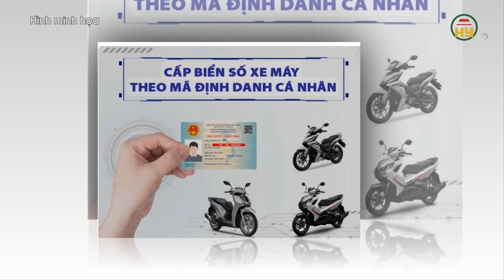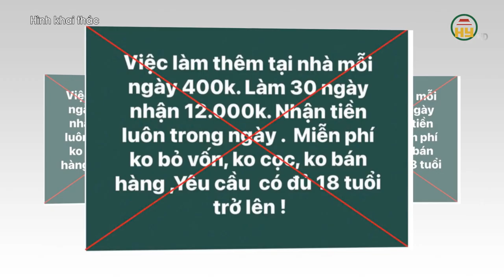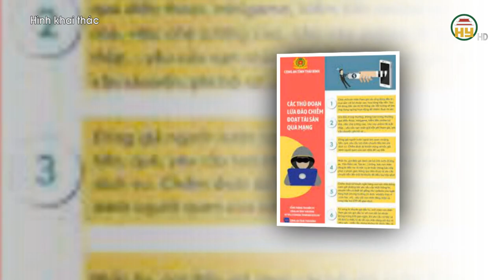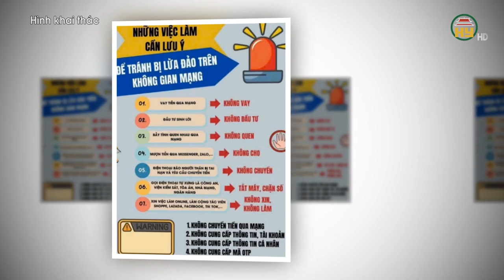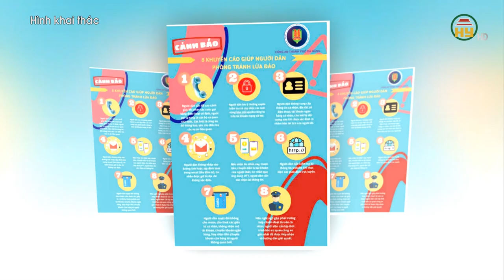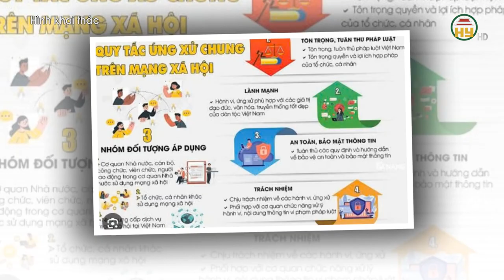Cảnh giác với thủ đoạn yêu cầu cung cấp thông tin để định danh biển số xe.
Hưng Yên TV | Cảnh giác với thủ đoạn yêu cầu cung cấp thông tin để định danh biển số xe.

Tiktok: Truyền hình Hưng Yên
Facebook: Đài Phát thanh và Truyền hình Hưng Yên
Zalo: Đài PTTH Hưng Yên